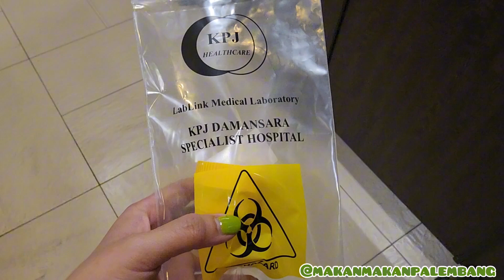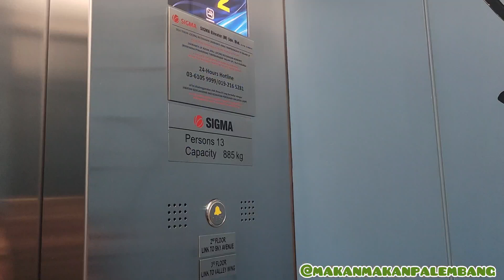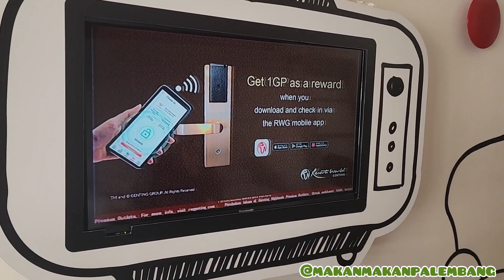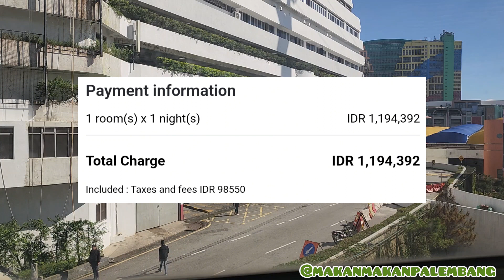Medical Check Up di KL || Review Skyworld Genting Hotel. KL VLOG DAY 2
Di video kali ini kami akan bercerita pengalaman kami jalan-jalan ke KL day 2

Jika ada pertanyaan jangan sungkan untuk tulis di kolom komentar di bawah.

Semoga bermanfaat
thankyou